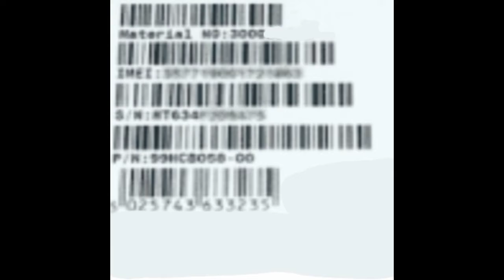📱Importance of IMEI number on mobile||मोबाइल मे IMEI कोड क्यो जरूरी 🔥kumar Fect Tech 💯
We welcome you here on your own channel  Fect Tech
I hope that the information provided here is helping you to increase your knowledge  here we provide  Fect and amazing Fect videos that are related to education and amazing things that happen in life

Aajki is video me humne ye bataya h ki mobile phone me IMEI codes kya kaam aata h in codes ka kya profit rahta h

Kumar Fect Tech